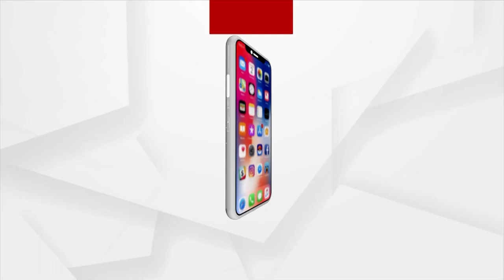Road Construction Continues Amidst Intermittent Rain; Watch Contractor's Reaction